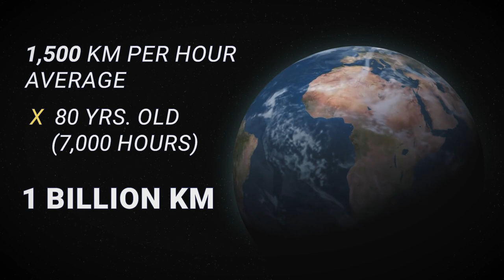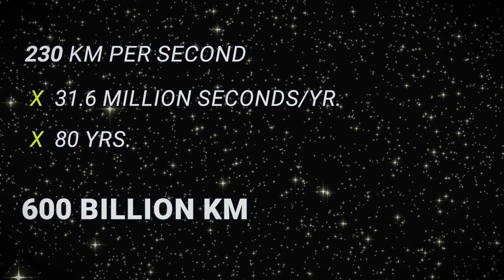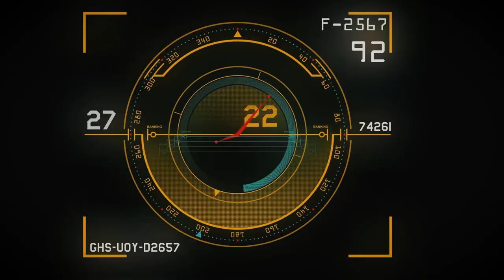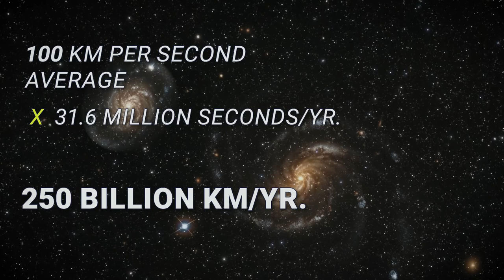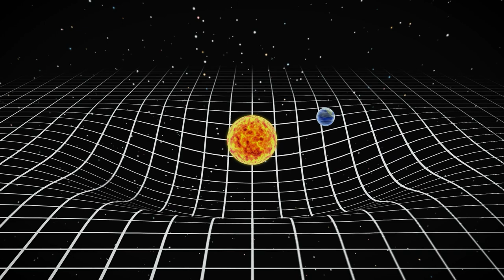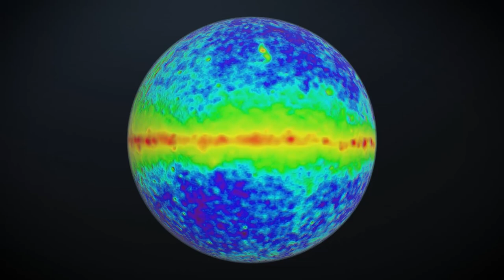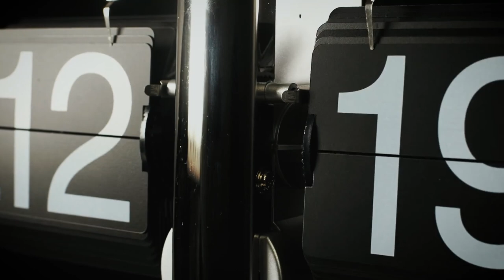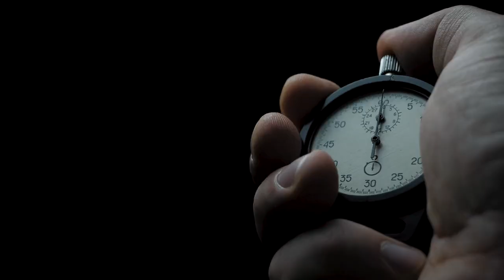How Far Do You Really Travel in Your Life?